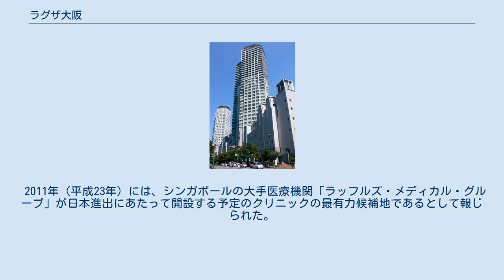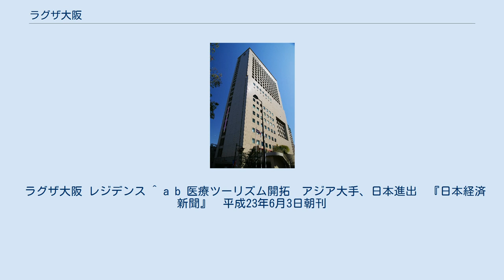ラグザ大阪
ラグザ大阪（ラグザおおさか）とは、大阪市福島区福島5丁目にある超高層ビルである。
 ホテルや事務所が入居するタワー（商業棟）の正式名称は阪神杉村ビルディングだが、ラグザタワーとも呼ばれ、北棟（ノースオフィス）と南棟（サウスオフィス）からなる。
北棟はオフィスフロア（ノースオフィス）があり、南棟（サウスオフィス）は3〜4階を除きホテル阪神となっている。
それぞれの低層階部分や地下などにはホテル阪神のレストランを含め飲食店が多数入り、ラグザスクエアと呼ばれている。
また、定期借地権付分譲住宅となっているレジデンス（住居棟）がタワー（商業棟）の東側に隣接して建設されている。
 2011年（平成23年）には、シンガポールの大手医療機関「ラッフルズ・メディカル・グループ」が日本進出にあたって開設する予定のクリニックの最有力候補地であるとして報じられた。
この計画では、外国人医師やバイリンガルの日本人医師が診療する内科、循環器科、消化器科などを展開、ホテル阪神への宿泊と併せた医療観光として商品化するという これらの建築物は、かつての阪神電鉄本線および同線福島駅が地下化された跡地に建設されている。
 ラグザ大阪 レジデンス ^ a b 医療ツーリズム開拓　アジア大手、日本進出　『日本経済新聞』　平成23年6月3日朝刊